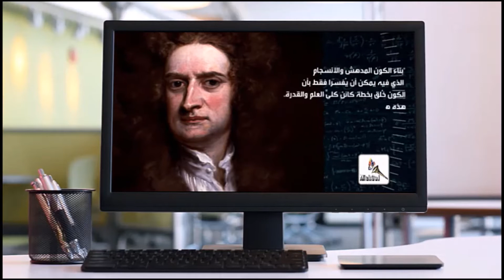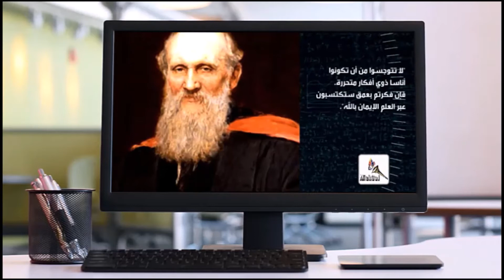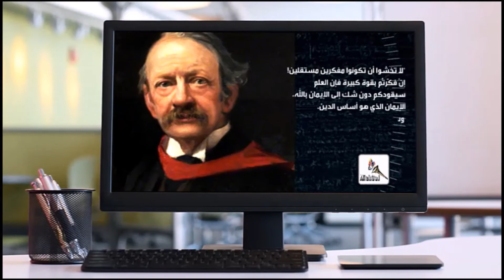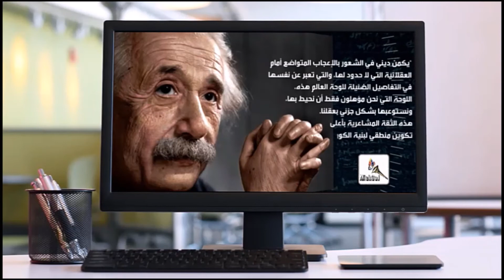افضل اقتباسات عن اشهر علماء